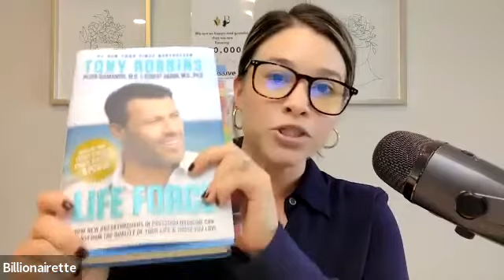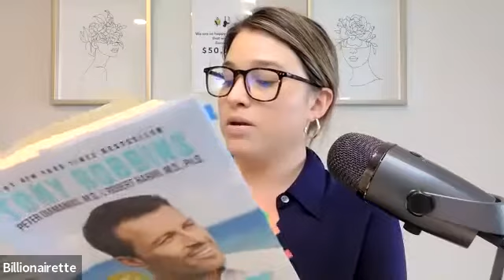Ch 7- INCISION-LESS BRAIN SURGERY: THE IMPACT OF FOCUSED ULTRASOUND - Life Force, Tony Robbins!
Are you Ready to Be Set Free?!

Our Mission here is to positively impact the lives of Billions of souls worldwide through innovative education to achieve personal and financial freedom.

We will be reading two books every single month. One will be on personal freedom and the other book will be on financial freedom every single month.